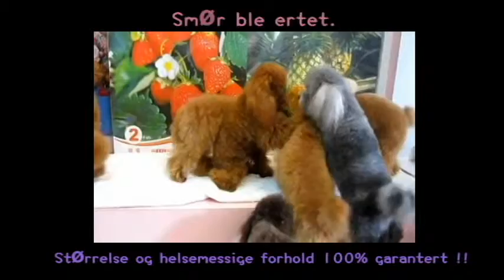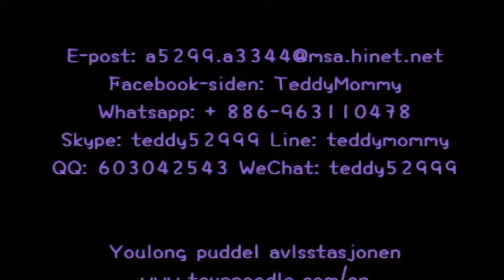tekopp puddel bamse bamse kor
Kjøp nå! Sikre online kjøp fra Youlong.
Jia Qiao dyrebutikken Taiwan kommersielle pet bedrift lisens: Tainan Nei, 028
Vi Youlong puddel avlsstasjonen fra Taiwan, den eneste profesjonelle oppdretter spesialisert seg på puddel avl; varierte fra leketøy, tekopp, super lille tekopp, og verdens minste lomme pudler tilgjengelig for salg.
Vi har også en-mot-ett online og telefon chat i Mandarin, engelsk og japansk for enkelhets skyld. Eller, bare pop oss en mail for mer informasjon. Internasjonal levering kan ordnes på forespørsel. Ekstra avgifter kan påløpe.

  (Poodleholics Vennligst ring)
For noen engelske spørsmål kan du kontakte oss på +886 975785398 eller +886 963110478
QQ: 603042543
SKYPE: teddy52999
Yahoo: teddy5299
Adresse: No.144, Section One Minsheng Road, West Central District, Tainan City, TAIWAN 700
♥ Teacup puddel ♥ Toy puddel ♥ Super liten tekopp puddel ♥ Pocket puddel ♥